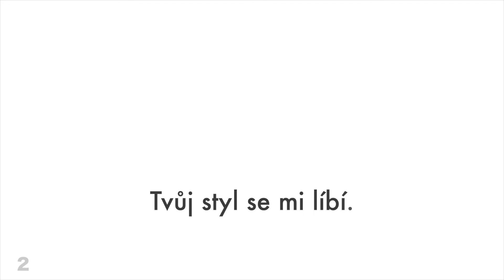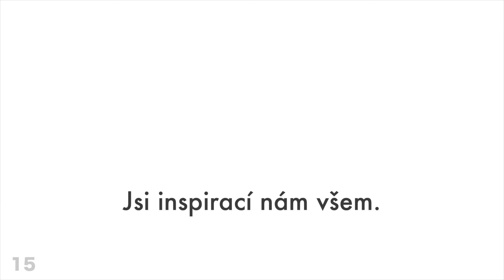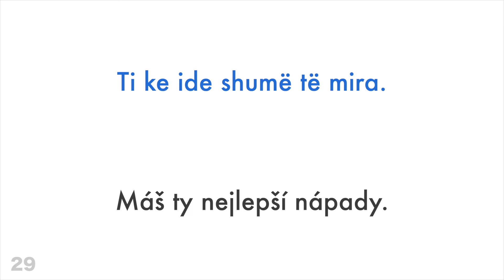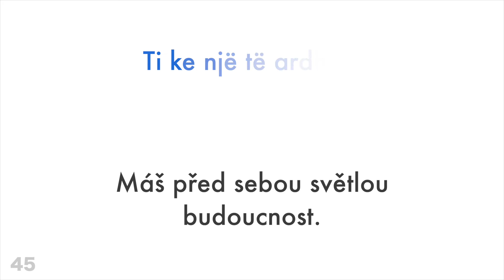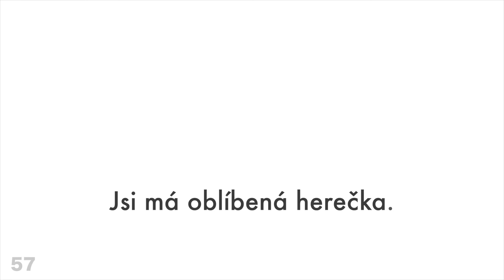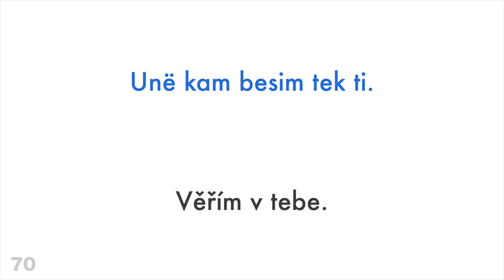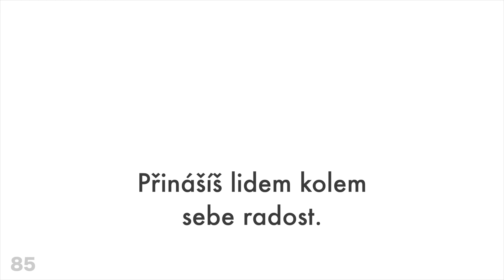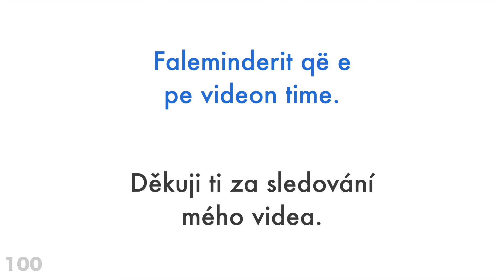100 pozitivních frází + komplimentů - Albánština + Čeština - (rodilý mluvčí)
Chcete se dozvědět více?